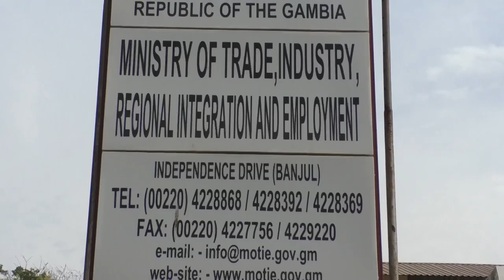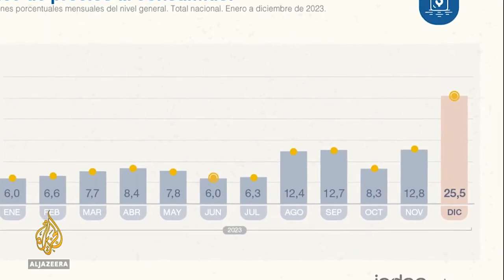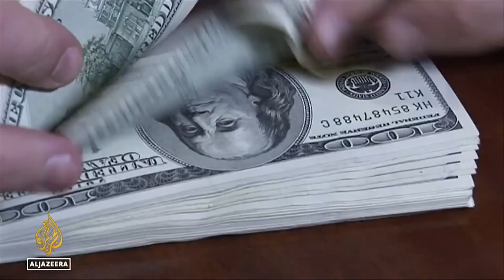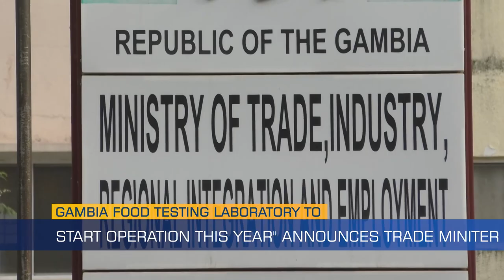NWSROOM 12. 01. 2024